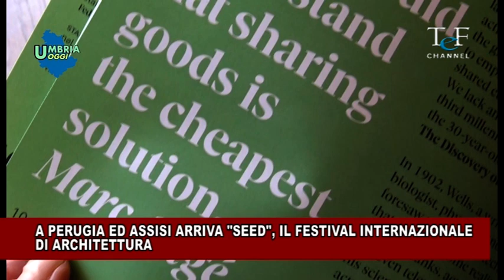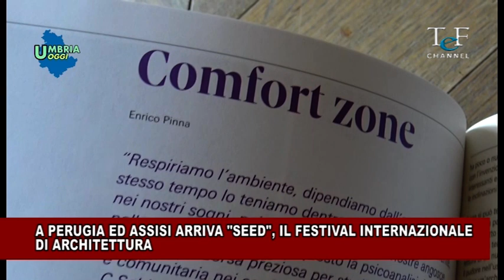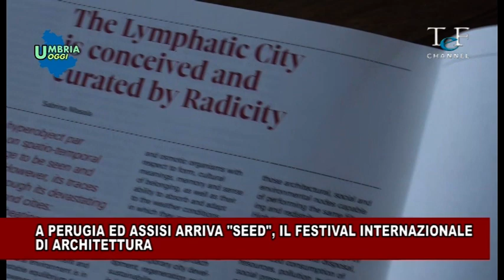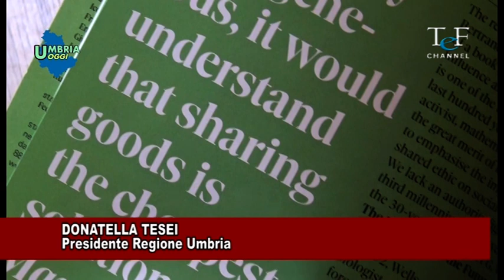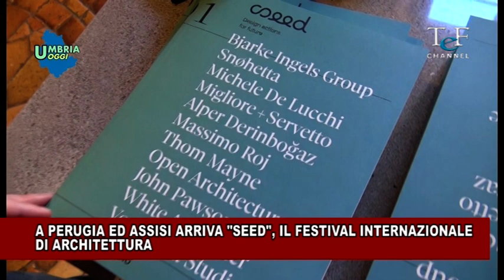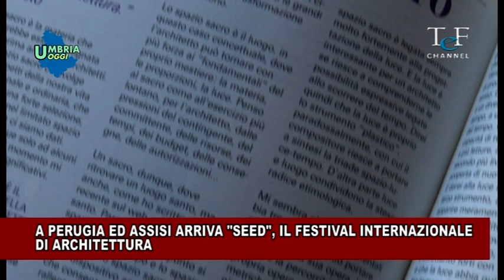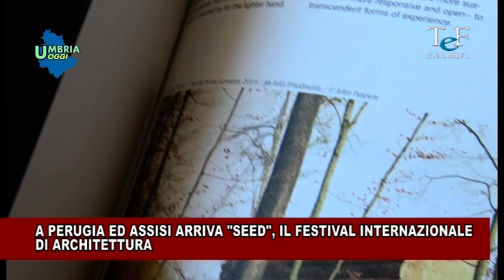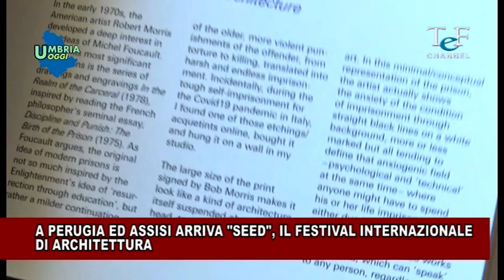UMBRIA OGGI A PERUGIA ED ASSISI ARRIVA SEED, IL FESTIVAL INTERNAZIONALE DI ARCHITETTURA